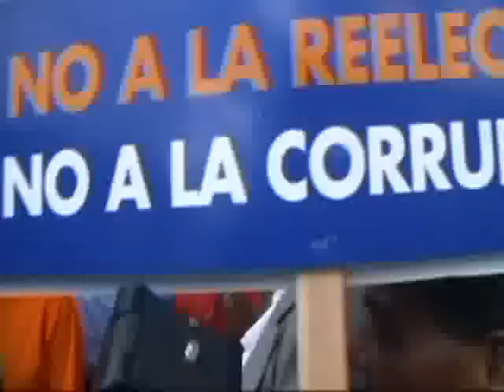PDI se hace a las calles para recoger firmas contra reelección presidencial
Ismael Reyes, el presidente del Partido Demócrata Institucional, (PDI), anuncia que su organización recogerá cuatro millones de firmas contra la reelección presidencial.